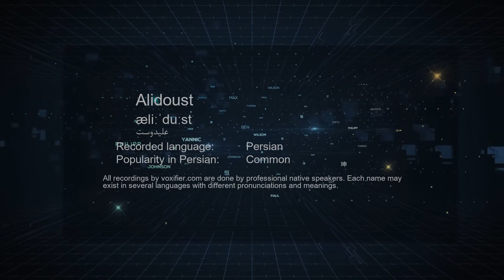How to Pronunce Alidoust (علیدوست) in Persian (Farsi) - Voxifier.com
This is the Persian (Farsi) pronunciation, gender, and phonetics recording of the name Alidoust (علیدوست). The same name may exist in other languages with different pronunciations.